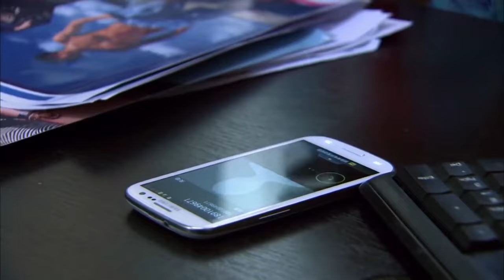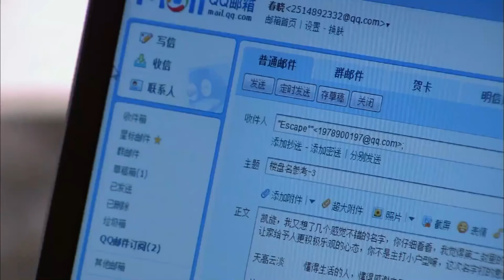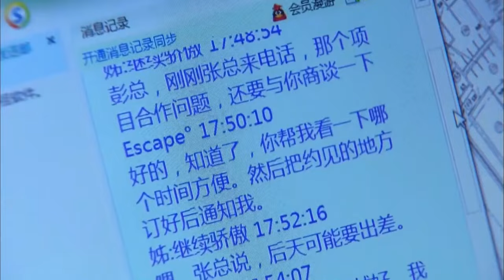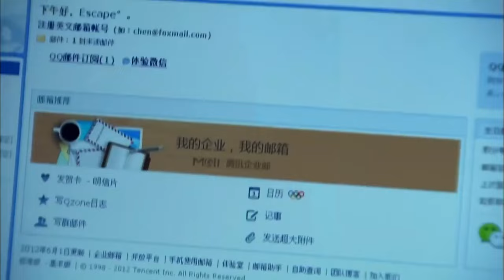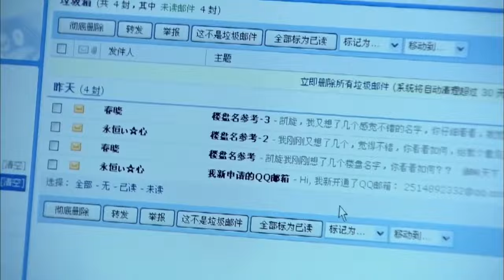MULTISUB《她只是不想爱/ result found for》▶EP 21💋当帅气多金豪门贵公子🤳爱上时尚达人韩彩英🎈他温柔多金，她冷酷性感💐扑到她好像干柴遇到烈火#贾乃亮#韩彩英#她只是不想输